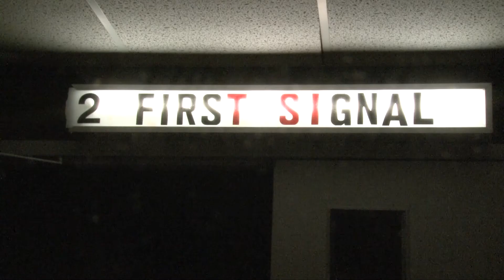First Signal director Mark Lund on GCTV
Mark Lund was interviewed for GCTV about independent filmmaking and the world premiere of First Signal at the Greenfield Garden Cinemas.